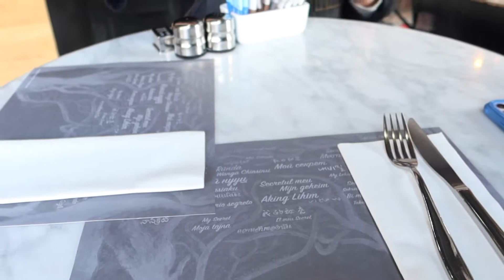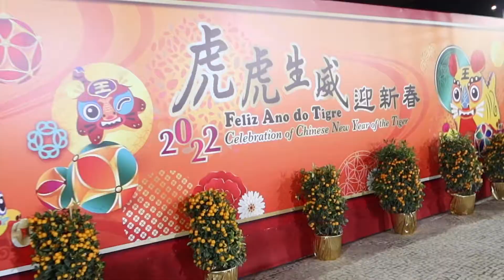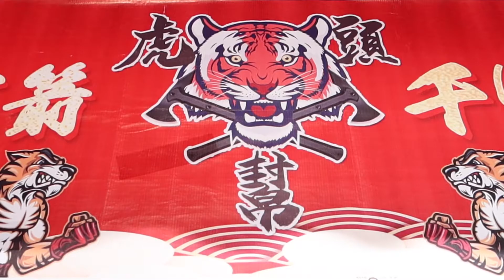VLOG｜2022澳門年宵🌺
終於趕在3月份把過年前的vlog剪輯好啦😁😁

🌟Social Media🌟

Our French Cafe - Jimmy Fontanez_Media Right Productions